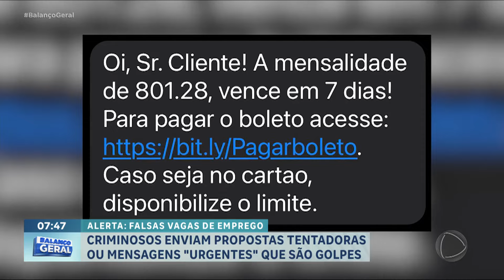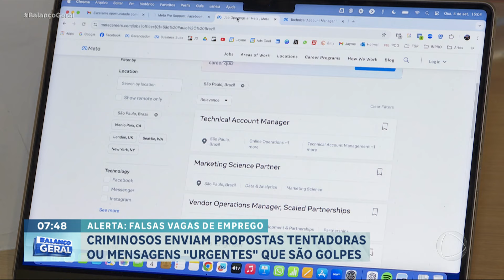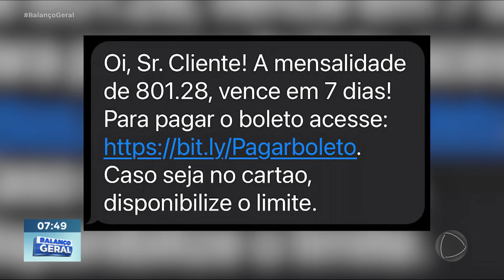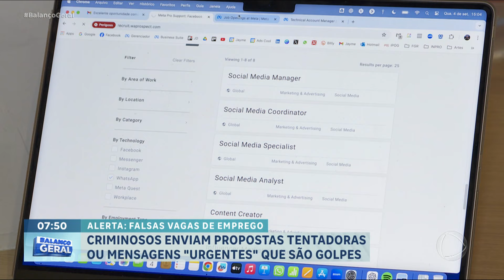Criminosos enviam propostas e mensagens urgentes falsas